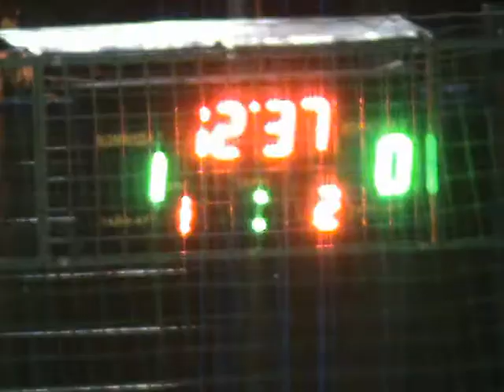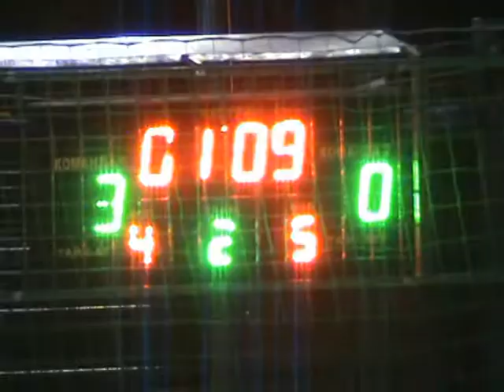КУБОК ХАРЬКОВА 9 тур2 лигаVega – Inshop in ua